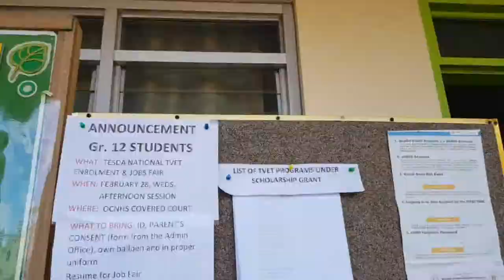Check Tapinac Senior High School, Check for your future!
Hi guys! Alam mo ba na ang TSHS ay...